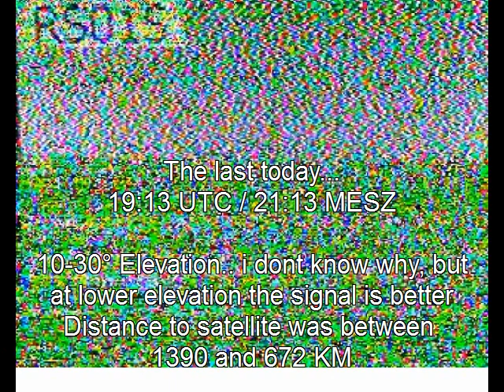Receiving ARISSat-1 / RADIOSCAF-B / KEDR - 2011-08-29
Two passes of Amateur Satellite Arissat-1 / 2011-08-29